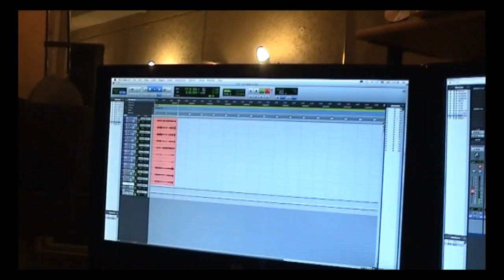Second Round - Behind The Scene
Our new album "Human Buzz" is FINALLY out!!!
Yo!
Here's a video that we made, featuring some behind the scene shots from our studio recording session of  our latest EP, "Second Round".

Special thanks to:
Sacha Baptista
Garance

Edited by:
David Caraccio